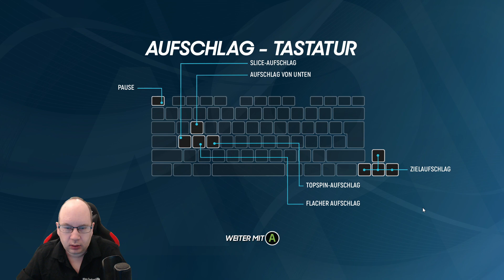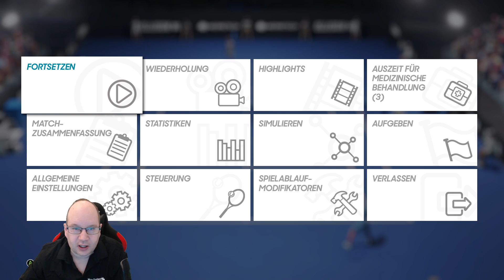Let's Show AO Tennis 2 im Karrieremodus - Der Anfang ist gemacht!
AO Tennis 2 ist das einzige Tenniserlebnis, das für und von seiner Community entwickelt wurde. Erstelle deine eigenen Spieler, Stadien und legendären Matches. Nimm am Wettbewerb teil, um im Karrieremodus an die Spitze des Welttennis zu gelangen.

Das coole deutsche Amiga Portal !

► Origin: Torque_live
► Uplay: Torque_live
► GOG Galaxy: Torque_live
► Discord Name: torque_live